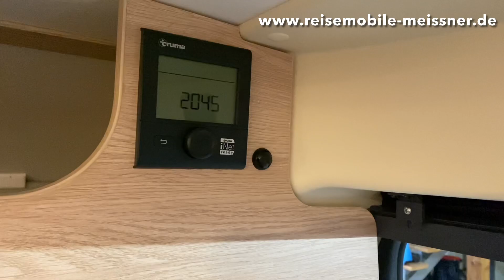GiottiVAN 54T - Reisemobile Meißner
Der GiottiVAN 54T mit einer Gesamtlänge von nur 5,41m.